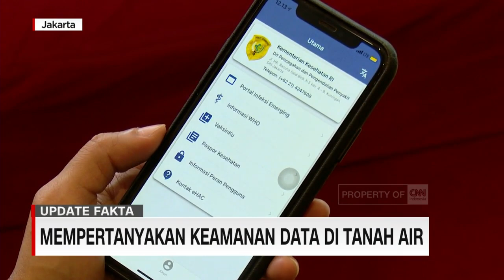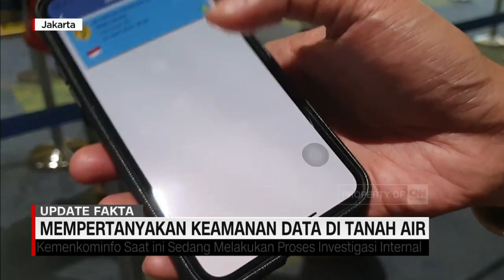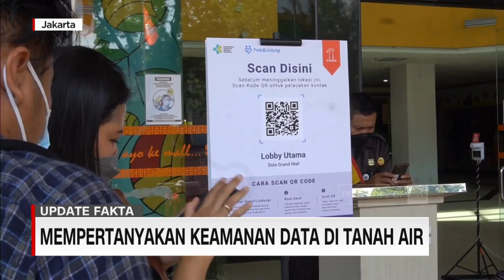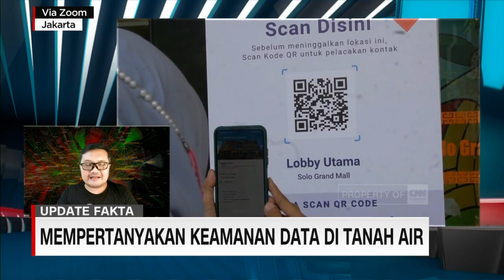Mempertanyakan Keamanan Data di Tanah Air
Kasus dugaan kebocoran 1,3 juta data masyarakat Indonesia dalam penggunaan aplikasi E-Hac, menyebabkan masyarakat tak memiliki pilihan lain selain menghapus aplikasi tersebut.

Bagaimana pemerintah merespons hal ini, dan apa yang warga Indonesia bisa lakukan untuk mencegah data kita disalahgunakan ke depannya?.